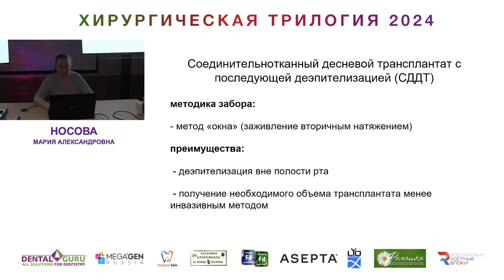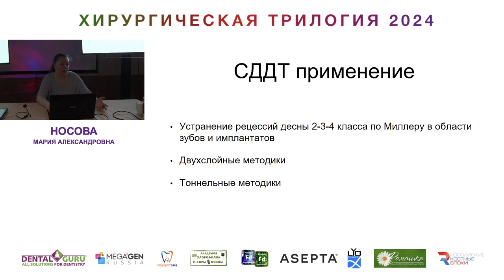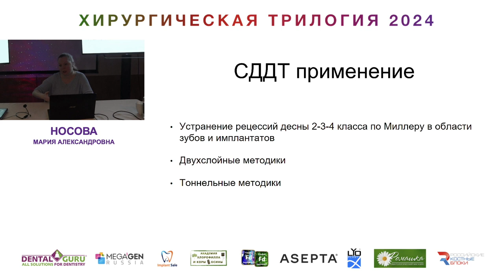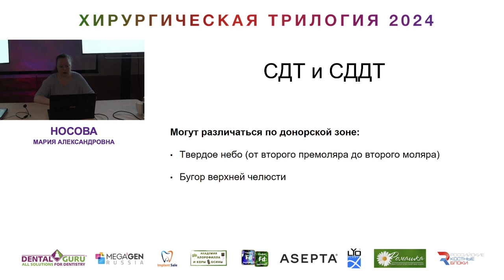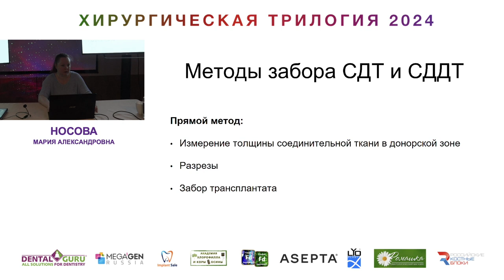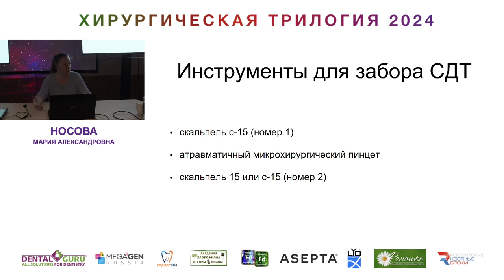Курс Носовой Марии Александровны. Хирургическая трилогия 2024. Часть 3